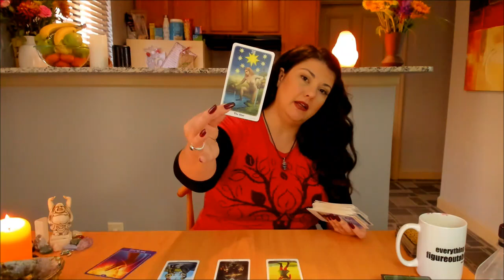Leo, Take YOUR Lead! LOVE Reading Mid September Mid October 2019